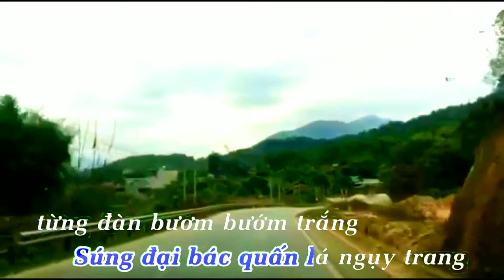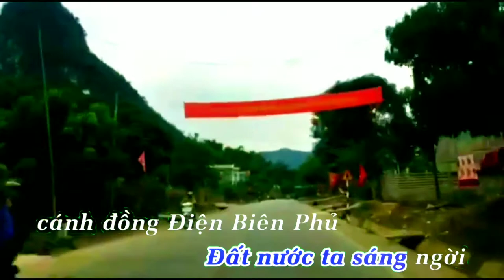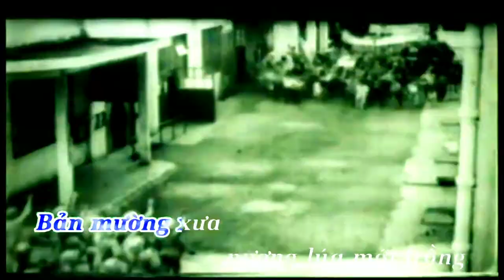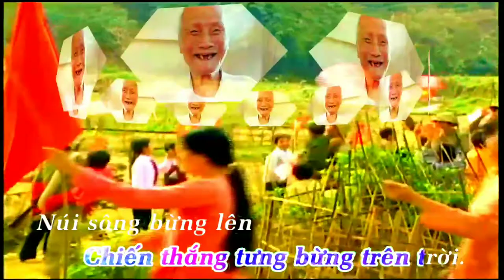CHIẾN THẮNG ĐIỆN BIÊN (Karaoke)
Ca khúc CHIẾN THẮNG ĐIỆN BIÊN
Sáng tác Đỗ Nhuận
Giải phóng Điện Biên
Bộ đội ta tiến quân trở về
Giữa mùa hoa nở
Miền Tây Bắc tưng bừng vui...